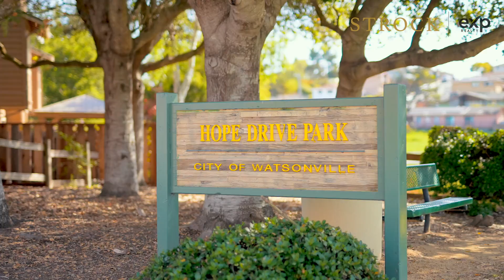Nature Trails, & In A quiet Neighborhood | 84 Firethorne Way, Watsonville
Across the street from the park, nature trails, & in a quiet neighborhood, you would never guess that this gorgeous single-family home is minutes from everything in Watsonville. Drive to hot spots like The Hangar, Downtown, & Ramsay Park in under 5 mins, or, maybe you want to walk (or bike ride/rollerblade/skateboard). Since you have direct access to the nature trails that weave through the city, you're close to it all!

At home, everything has been refreshed: new floors, new paint, updated light fixtures, & repainted kitchen cabinets. Beyond the details, you'll love the high ceilings, large kitchen, & private backyard with no homes directly behind you.
Upstairs, the spacious primary suite enjoys views of the nature area across the street, & the 2 additional bedrooms conveniently share a Jack & Jill bathroom - every square foot of this home has been carefully thought out!
Access it all - exercise in nature, rollerblade to town, or hop onto Hwy 1 in minutes!